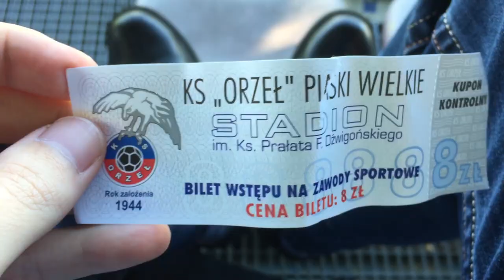ORZEŁ PIASKI WIELKIE v BESKID ANDRYCHÓW | KRAKÓW | 4 LIGA | 2018/2019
Relacja z meczu 28. kolejnki 4. ligi małopolskiej (zachód): Orzeł Piastki Wielkie v Beskid Andrychów.